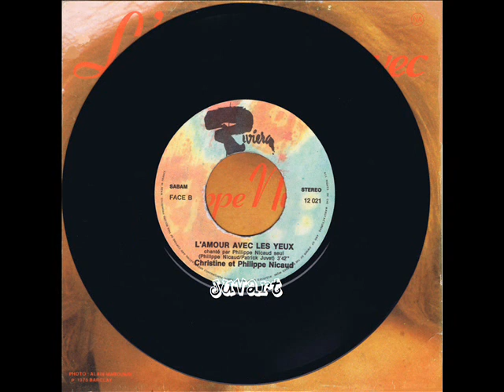L amour avec les mots - Ph NICAUD - musique P. JUVET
"L'amour avec les mots" un duo de Christine et Philippe NICAUD sur une musique de Patrick JUVET "EUROPA" (extrait de son album "LOVE")